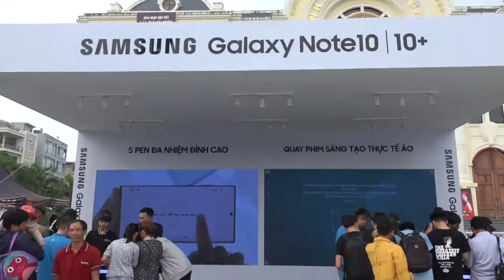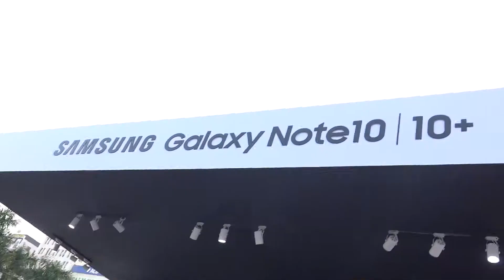Davinci Regional - Thanh Hoa - Samsung Galaxy Note 10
V102 - Samsung Galaxy
Seri B: Note 10
Location: Hải Phòng / Haiphong

TECHIES CORPORATION
Bishop & Knight
Filmoors